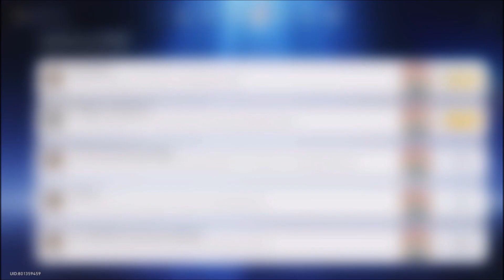Honkai: Star Rail - Achievement - Who Moved My Pokeball?: Capture Trotters In Simulated Universe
Honkai: Star Rail Guide
Series: Universe In A Nutshell
Achievement: Who Moved My Pokeball?
Goal: Capture Trotters 1 times in Simulated Universe